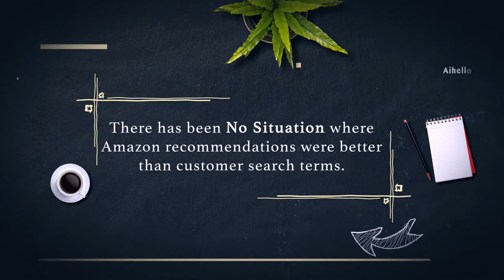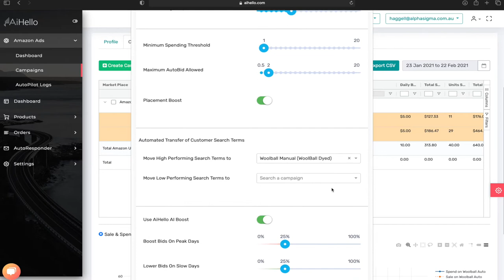Which one is better: Customer Search Terms or Amazon Recommended Keywords?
This one has a very straightforward answer. It’s Customer Search terms. As a rule of the thumb if you are looking for increasing to harvest your keywords, we recommend to increase the number of customer search terms compared to Amazon recommendations.
Based on our experience and talking to thousands of our customers, there has been no situation where amazon recommendations were better than customer search terms.

Worse, amazon recommendations are always very generic which might generate sales but at a very high ACoS rate and also at the cost of very low conversion rates.

The customer search terms algorithms for AiHello is very unique and powerful. AutoPilot can harvest search terms customers used for landing on your product and also customer search terms that got a sale for your competitors.
 It can also transfer important customer search terms from your auto campaigns to manual campaigns. This can be done in AutoPilot settings by linking your AutoCampaing to Manual Campaign.

So hands down, customers search term harvesting is the way to go. There is not much to debate about this. There might be exceptional scenarios where it’s good to increase Amazon Recommended keywords harvesting but those scenarios are extremely rare and we will talk about it in our later videos.

If you liked this video and want to hear more from us, hit the subscribe button so you are get notified when we release new videos on how to increase your sales by automating your amazon ppc.